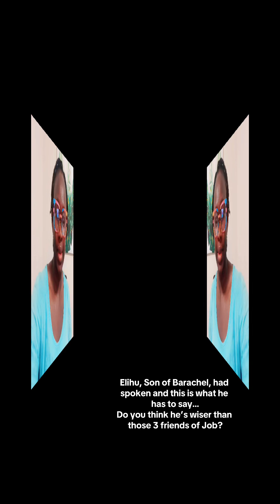Elihu, Son of Barachel, had spoken and this is what he has to say… daily biblereading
Elihu, Son of Barachel, had spoken and this is what he has to say…
Do you think he’s wiser than those 3 friends of Job?